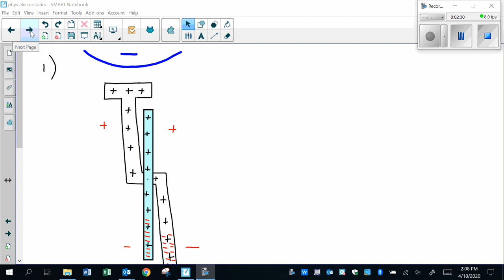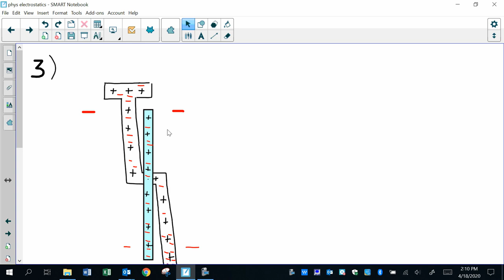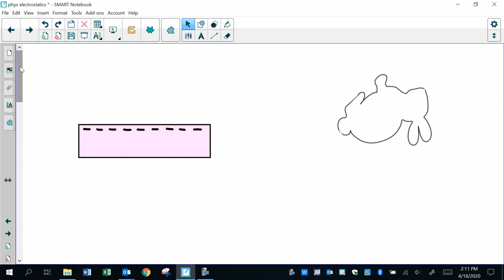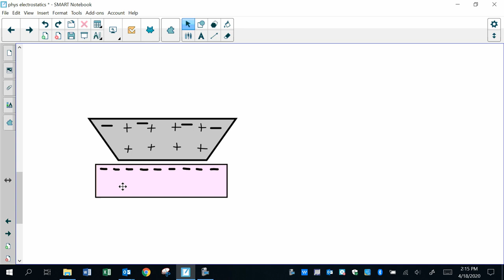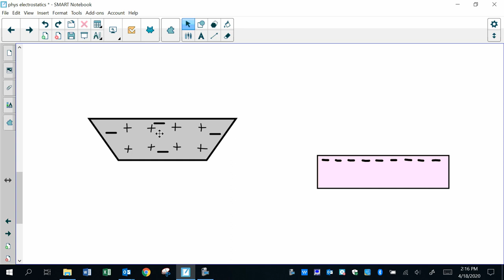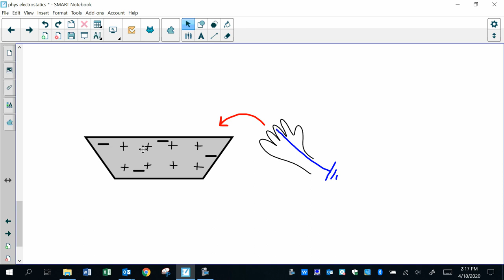Physics Lohr Week 3 Solutions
Explanation of the Electroscope and Electrophorus demonstrations.